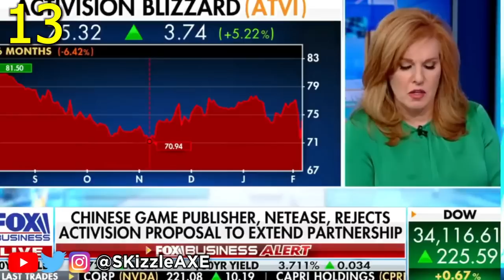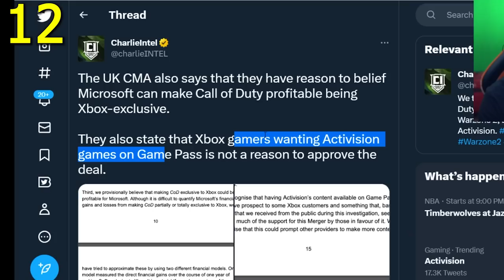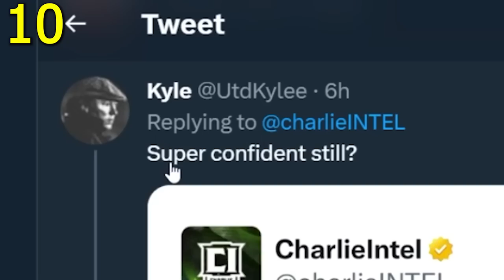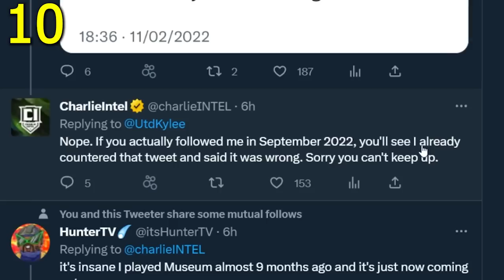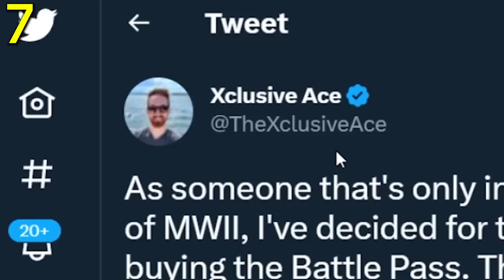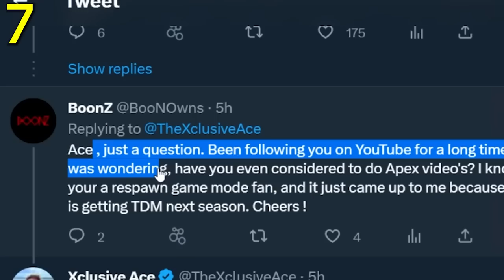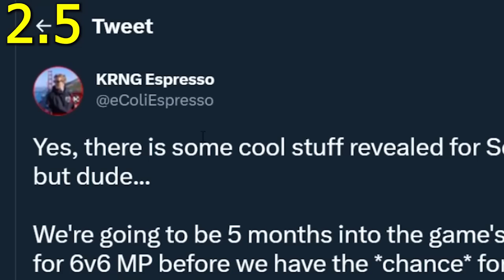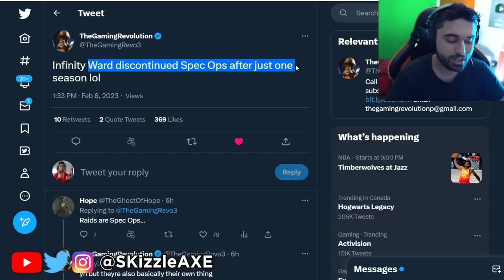Activision Just Quit Call of Duty.. 🤯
Activision and Xbox Microsoft deal. Call of Duty and Modern Warfare 2 Season 2.

The Xbox Deal to BUY Activision Blizzard is BLOCKED! "You Cant OWN Call of Duty!!"

Activision ABANDONING MWII... New Game Leaked for 2023 (Sledgehammer Games Takes Over)

"Modern Warfare 3" Details Just Leaked... Yes, You Read That Right (COD 2023)